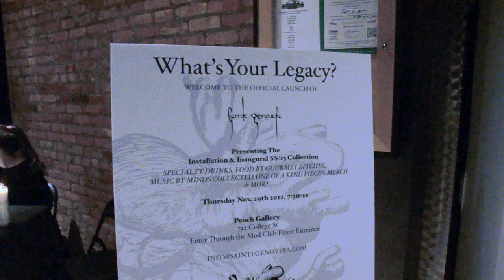Sainte Genovefa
Sainte Genovefa Launch Party